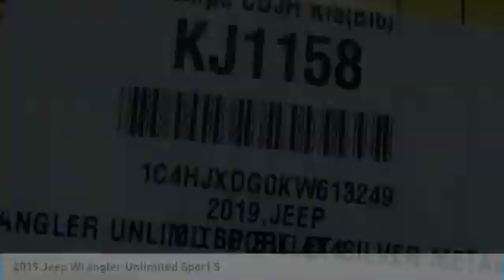2019 Jeep Wrangler Unlimited KJ1158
2019 Jeep Wrangler Unlimited Sport S ABS brakes, Compass, Electronic Stability Control, Low tire pressure warning, Traction control.